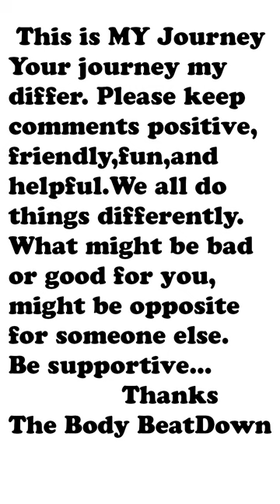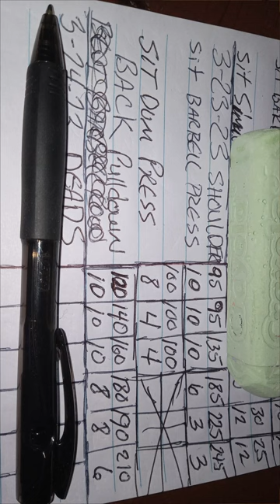245lb Shoulder Press 100lb Dumbbell Press And More 3 23 23